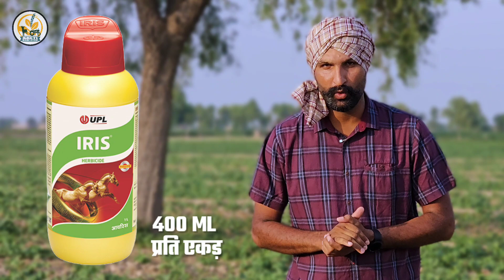मूंग की फसल को बनाएं खरपतवार से मुक्त!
नमस्कार किसान भाइयों में जगजीवन सिंह
आज के वीडियो में हमने मूंग की फसल में खरपतवारों की समय पर विशेष कार्य किया और विभिन्न किसान भाइयों से मिले और पाया कि एक आम किसान इस समय से बहुत ज्यादा परेशान हैं और सभी की परेशानियां एक समान थी और इन्ही परेशानियों का समाधान हमने हमारे विशेषज्ञ ओर हमारी टीम ने मिलकर इस पर काम किया और कई किसानों की मूंग फसल पर दवायो के परिणामो को जान ओर आपके अभिमुख कुछ खरपतवारनाशी लेकर आये हैं जो मूंग में खरपतवारों को नष्ट करने में काफी प्रभाव शाली है।
मूंग की खेती में खरपतवार नियंत्रण
मूंग की फसल में खरपतवार नाशक दवा
मूंग की खेती में खरपतवार नियंत्रण कैसे करें
मूंग में खरपतवार नियंत्रण जरूरी काम
मूंग की खेती
मूंग में खरपतवार
मूंग में खरपतवार नाशक
मूंग की फसल में खरपतवार नाशक
मूंग की फसल में खरपतवार नियंत्रण
मूंग में खरपतवार नियंत्रण केसे करें
मूंग फसल में खरपतवार
मूंग में खरपतवार का नियंत्रण केसे करे
फसल से खरपतवार हटाने की मशीन
धान की पौध में खरपतवार नियंत्रण दवा
मूंग में खरपतवारनाशी